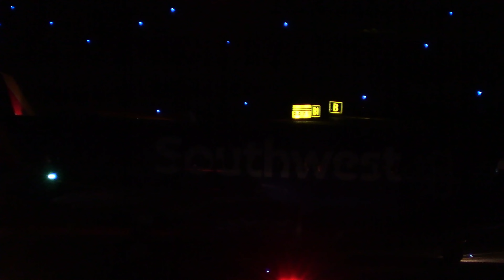PLANE SPOTTING AT SAN DIEGO INTERNATIONAL AIRPORT LANDINGS AND TAKEOFFS AT NIGHT 05/13/22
PANE SPOTTING AT NIGHT (KSAN)